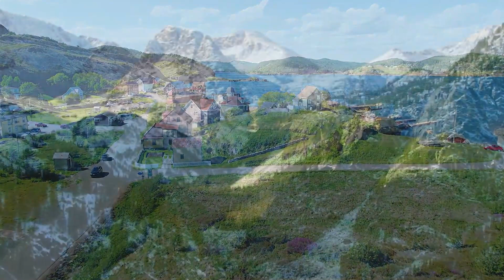FLYING WALES 4K UHD - Relaxing and fun music to keep the spirit happy with beautiful nature videos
Music for relaxation, meditation, study, reading, massage, spa or sleep. This music is ideal for dealing with anxiety, stress or insomnia, as it promotes relaxation and helps get rid of bad vibrations. They can also use this music as a background for meditation sessions or nap breaks.

All music on Magic Melody is copyrighted
The elements used in this video are licensed from,Pond5, Shutterstock, and have been re-edited by us.

All photos are either collected by me or submitted by fans.

Music helps to refresh the mood with the most beautiful landscapes of ITALY. A very beautiful and lovely country. Hope you enjoy watching this at its best

Welcome to the new live broadcast of relaxing music from the Magic Melody channel. You can lower the video volume and start doing things like studying, working, reading, relaxing or getting a good night's sleep.

© Any copyright inquiries requiring deletion should be emailed to me.